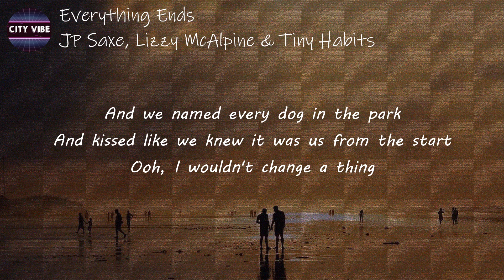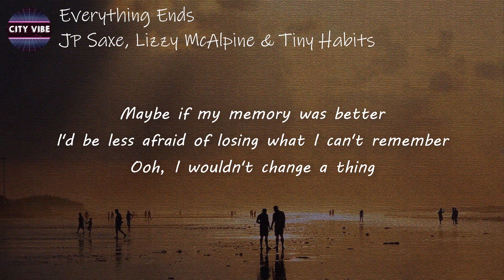JP Saxe, Lizzy McAlpine, Tiny Habits - Everything Ends (Lyrics) | Everything ends except us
Lyrics
[Verse 1: JP Saxe]
Our first conversation, we got to it quick
Skipped past the small talk and right to the heaviest shit
Like addiction in my family tree
Your predisposition for people who leave
You told me I don't look a thing like your past
It felt like the highest of compliments I'd ever had
And we named every dog in the park
And kissed like we knew it was us from the start

[Refrain: JP Saxe & Tiny Habits]
Ooh, I wouldn't change a thing

[Verse 2: Lizzy McAlpine]
Remember when we'd still been in more cities than weeks
A few minutes at most would go by between times that we'd speak
And I'd fly across the country to spend
Just a night trying to keep quiet on a tour bus bed
Laughing at the vastly different sizes of our heads
If I could be anywhere, I'd still be here instead

[Pre-Chorus: JP Saxe, JP Saxe & Lizzy McAlpine]
Maybe if my memory was better
I'd be less afraid of losing what I can't remember

[Refrain: JP Saxe, Lizzy McAlpine, Tiny Habits]